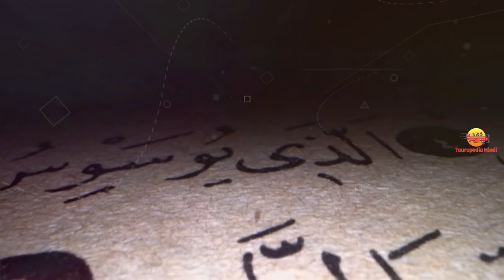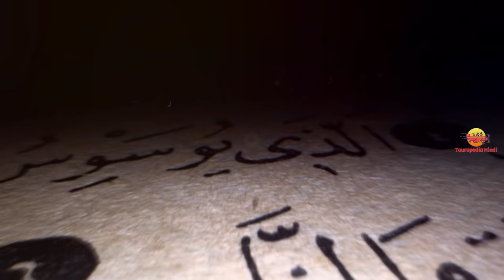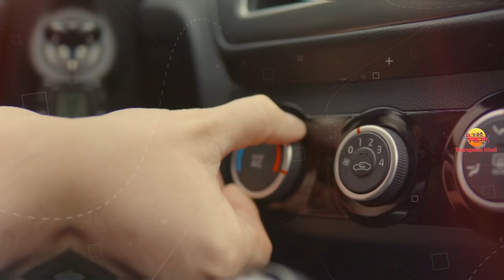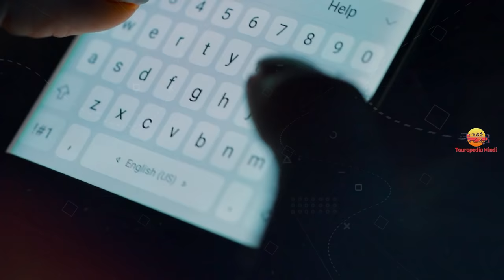टोरोंटो - कनाडा के सबसे महंगे शहर // Interesting Facts About Toronto in Hindi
Today we are going to explore most amazing and interesting facts about Toronto City, Canada in Hindi

1. My Laptop
2. My Microphone
3. My Main Mic
4. My Pop Filter
5. My Smartphone
6. My Laptop Mouse